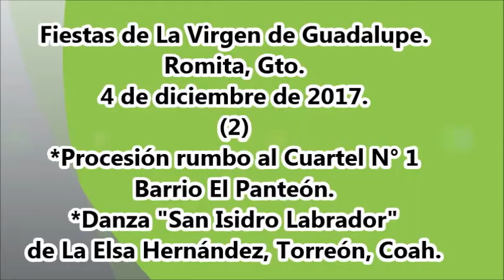Romita, Gto. Cuartel N° 1 Barrio El Panteón.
Fiestas de La Virgen de Guadalupe en Romita, Gto. El  4 de diciembre de 2017.